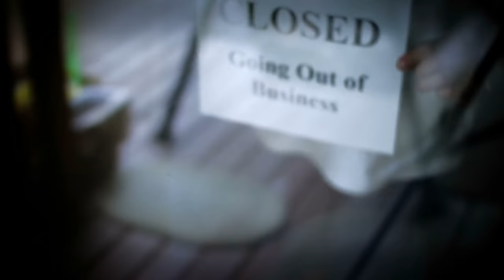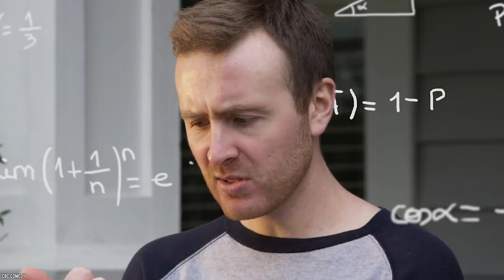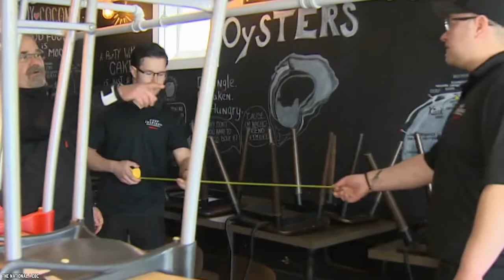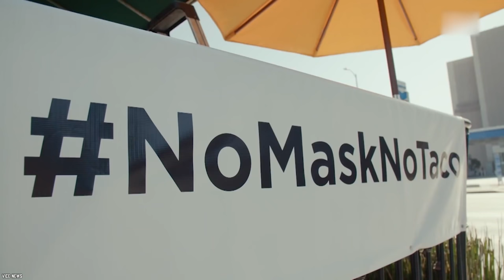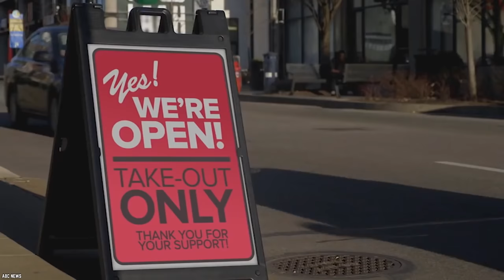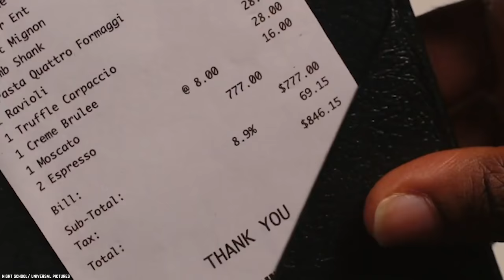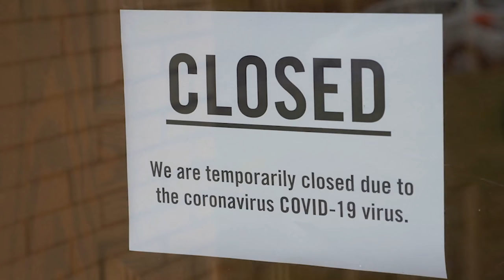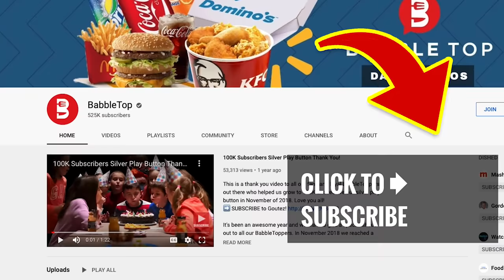10 Reasons why 50% of Restaurants may NOT SURVIVE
List of the top 10 reasons why 50% of restaurants may not survive in the United States of America and around the world. We are seeing the demise of our favorite restaurants.

This pandemic has had a negative impact on people in multiple ways. As time ebbs on, businesses will close and some of your favorite restaurants may or may not be amongst the survivors. Let’s look at 10 Reasons Why 50 Percent Of Restaurants May Not Survive The Pandemic.

Do you think 50 percent of restaurant industry may not survive the pandemic, and that they’re going to have to change? Do you think restaurants are going out of business due to the pandemic? What do you think of this video list of the top 10 reasons why 50% of restaurant business may not survive? Comment

TIMESTAMPS:
0:00 Reasons Why 50 Percent Of Restaurants May Not Survive
0:24 Accessibility
1:35 Inventory
2:55  Space
3:51 Trust
5:16 Outbreak
6:05 Staff
7:45 Parenting
9:22 Funding
10:35 Supply
11:55 Fear

SUMMARIES:
- Okay, so even if restaurants do open back up and take all the precautions necessary, people still have to get there.
- When this all began and restaurants had to close many of them lost a bunch of inventory.
- Let’s be real, if an independent restaurant has a very small space with tables crammed together, then there will obviously be some issues with resuming business as normal.
- Customers will have to have some serious trust to go into a restaurant or even order pick up or delivery from them.
- So, it’s probably fair to say that if it was in fact reported as originating in a restaurant then that restaurant would be in serious trouble.
- It was already hard enough to find the reliable staff to work at restaurants, so now finding and keeping strong staff members must be an even greater feat.
- This is one example of a group of people who can no longer just casually go out to dinner.
- Just like you, restaurants need to pay rent or they have a mortgage to pay.
- Okay, so imagine this. You are a fish restaurant and you always get your fish from a specific fishmonger, then this occurs.
- There is one major reason that restaurants may not survive this time and that is fear.